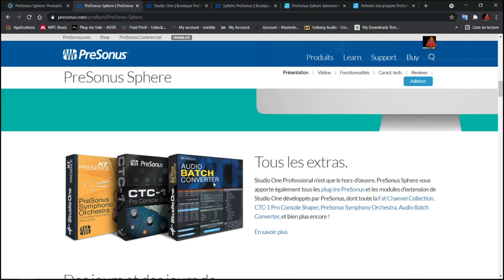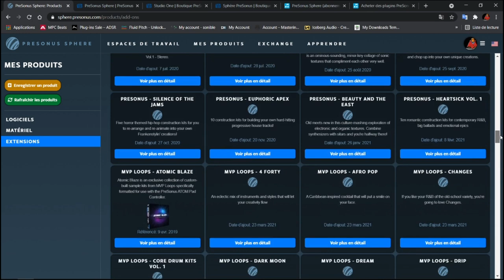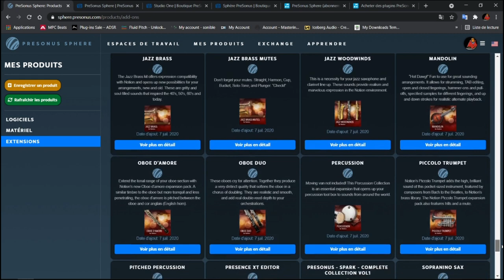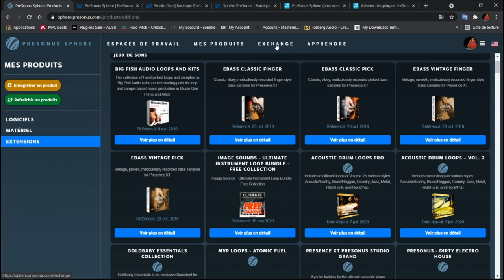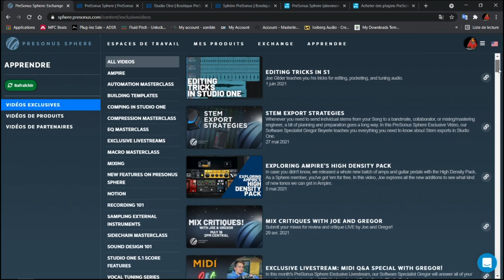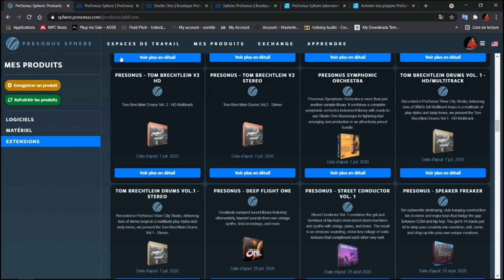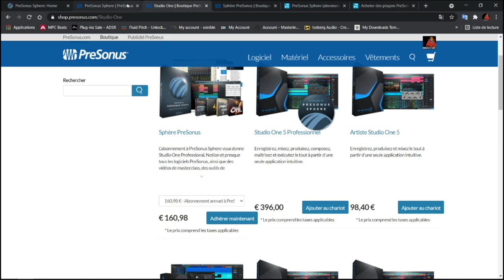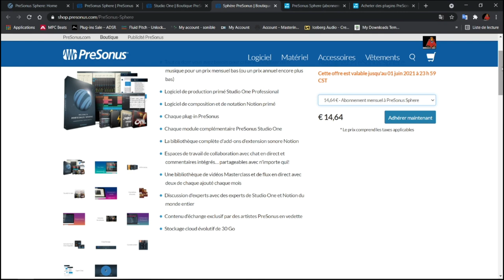PRESENTATION DE PRESONUS SPHERE